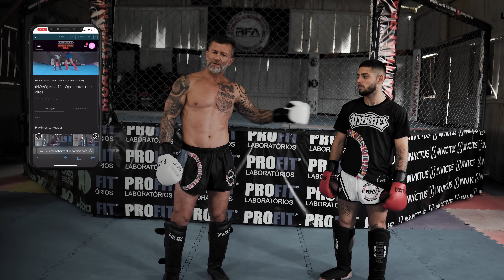Como Lutar Contra Oponente MAIS ALTO - Striking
No episódio de hoje, Rangel Farias mostra como lutar contra oponente mais alto e também contra um adversário mais baixo na trocação principalmente se tratando de Muay Thai e MMA.